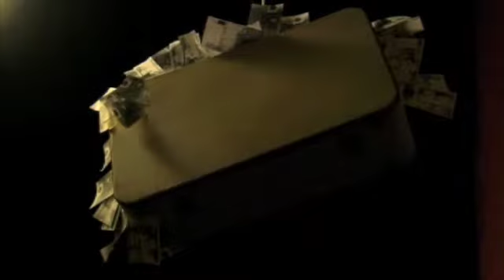LA MALETA DEL NADAL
Fot-li gasto a les festes, ovella